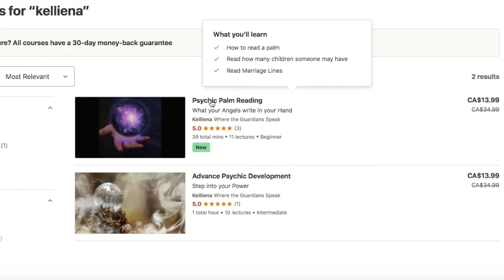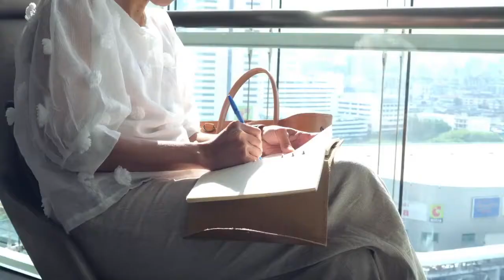Capricorn Horoscope December 2020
Facebook - Kelliena Psychic Readings.

Each Subscriber, Share, Like and tag of a friend will be entered. A Draw every Month.

Kelliena's Book.

Link to Soulmate Cards

One of the BEST Crystal Balls I have worked

A Link to the Shadowscapes Tarot